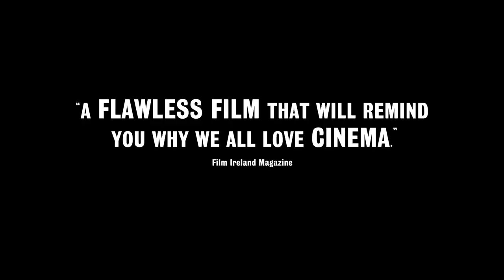Bait (2019) Official Trailer 1080p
Martin Ward is a cove fisherman, without a boat. His brother Steven has repurposed their father’s vessel as a tourist tripper, driving a wedge between the brothers. With their childhood home now a getaway for London money, Martin is displaced to the estate above the picturesque harbour. As his struggle to restore the family to their traditional place creates increasing friction with tourists and locals alike, a tragedy at the heart of the family changes his world.